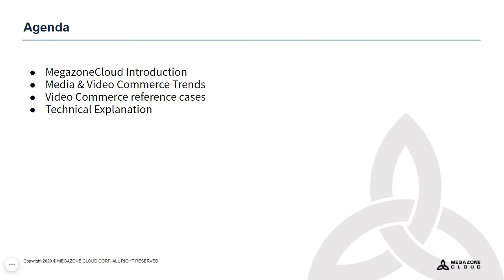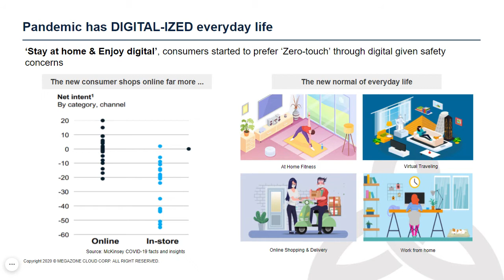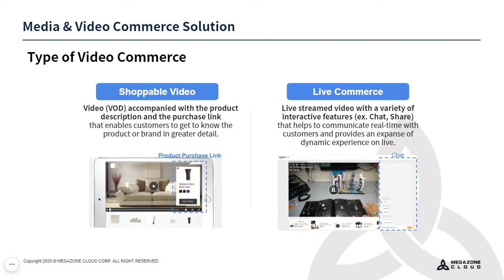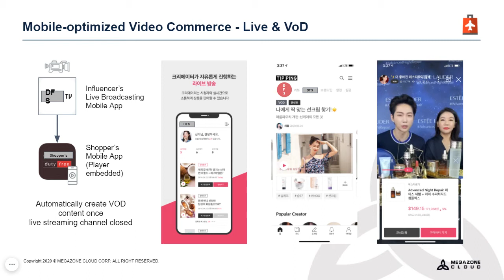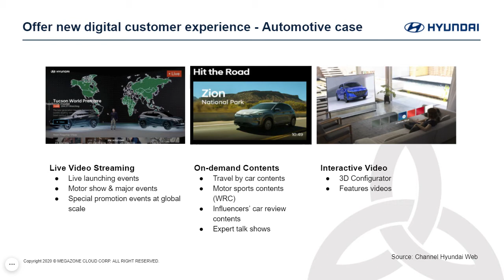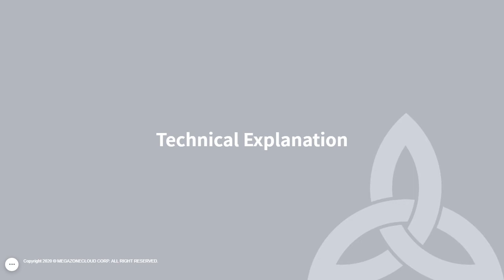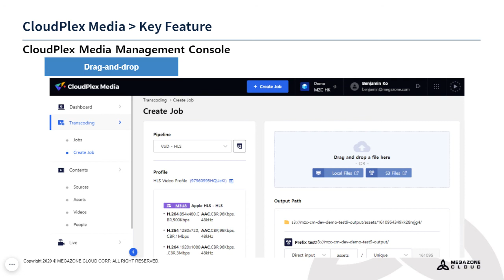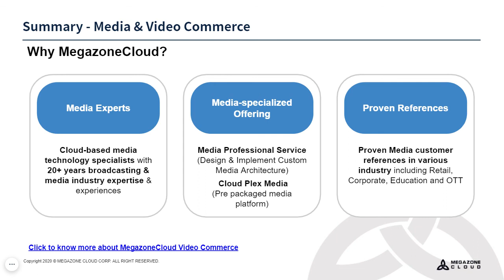Cantonese) How To Grow Your Business With Video in a Pandemic Era and Beyond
Both pandemic and customer drivers make the video a new normal for businesses. In this webinar, MegazoneCloud, a AWS premier partner with proven media and cloud expertise, introduces real cases of companies leveraging video.

✅ Date : 3 Feb - 5 Mar, 2021
✅ Speaker :
       · Carlos Chu
       · Benjamin Ko
✅ Agenda :
      · MegazoneCloud Introduction
      · How video becomes the new normal
      · What is video commerce?
      · How companies are leveraging video for their business
      · MegazoneCloud Media Offerings for your video adoption
      · Q&A